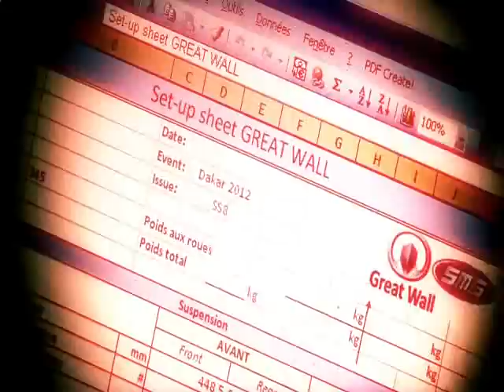Great Wall 2012 Dakar Chile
great wall